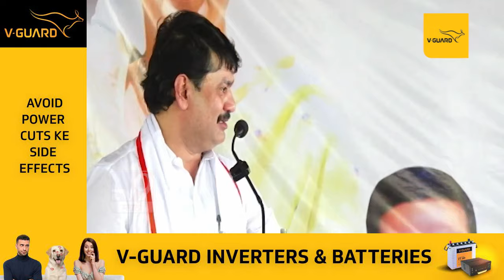Dhananjay Munde Full Speech | बीडमधून धनंजय मुंडे यांचं दमदार भाषण | tv9 Marathi